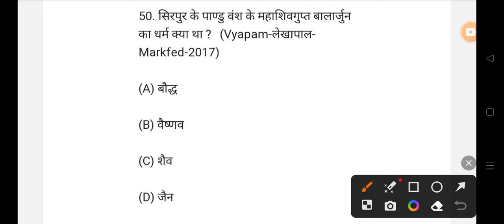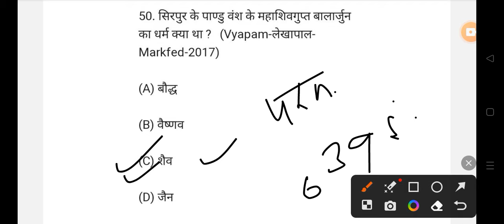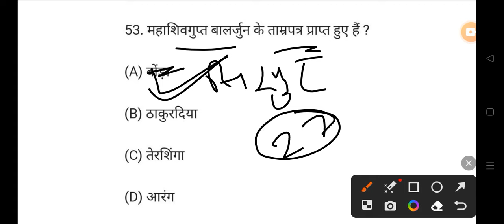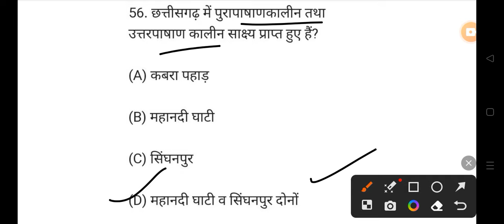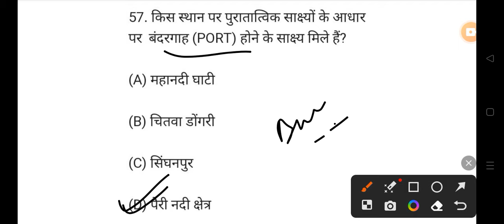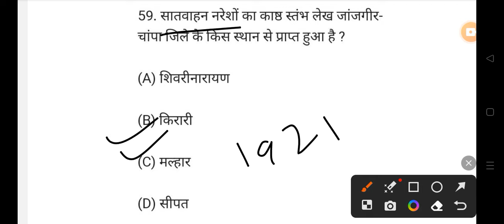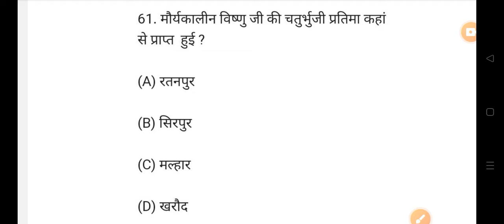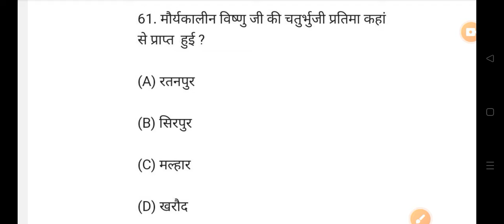छत्तीसगढ़ GK 2024 MCQ All Govt Exam PSC VYAPAM POLICE BANK HOSTEL WARDEN 👇👇shots